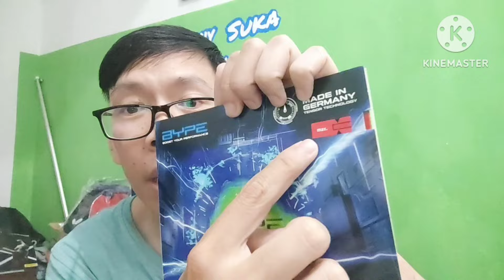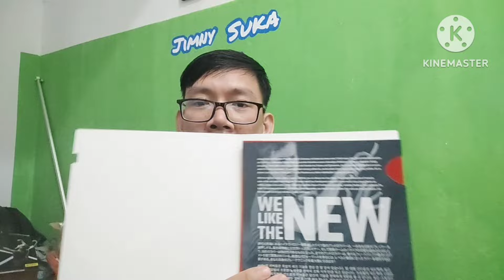Unboxing Andro BYPE.. Karet under 500K yang bakal booming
Sobat pingpong di video kali ini JSP unboxing new rubber dari Andro yaitu Andro BYPE, saksikan terus videonya sampai selesai ya..

Untuk pemesanan bs WhatsApp ke 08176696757

Salam suka pingpong